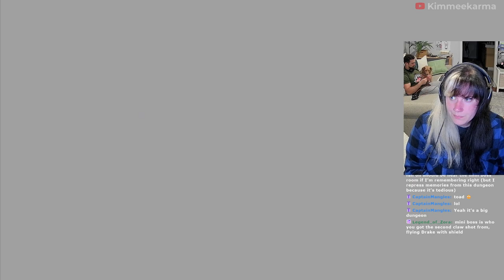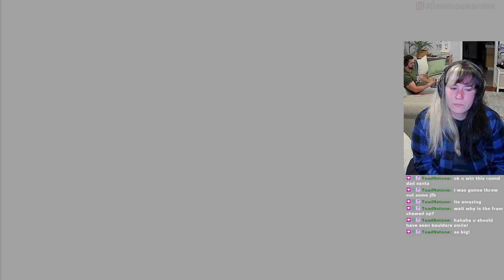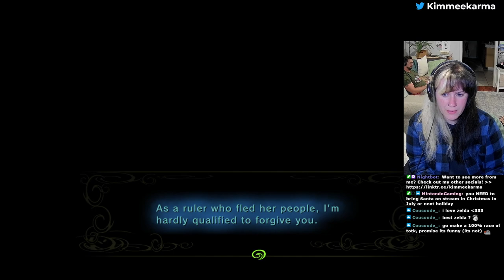Zelda Twilight Princess [Part 13]